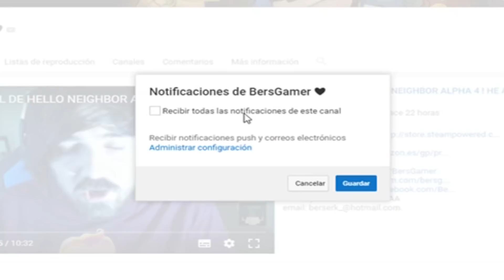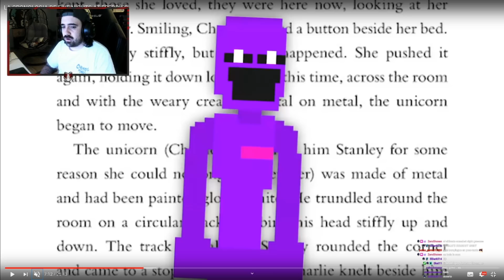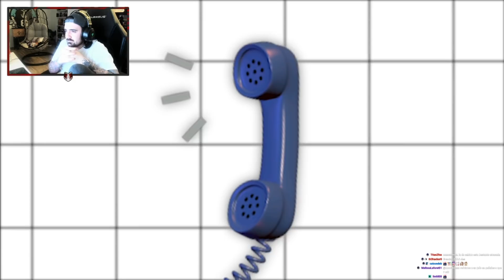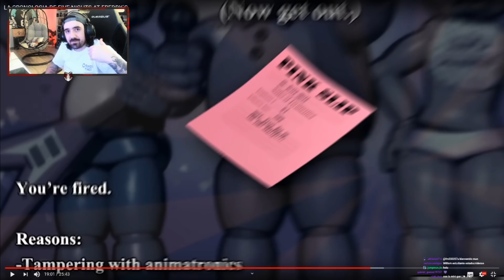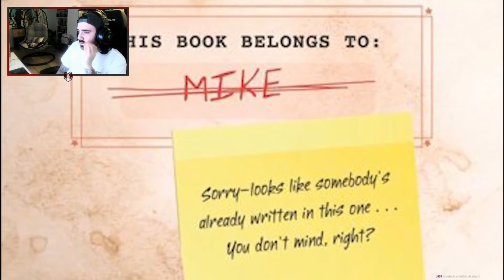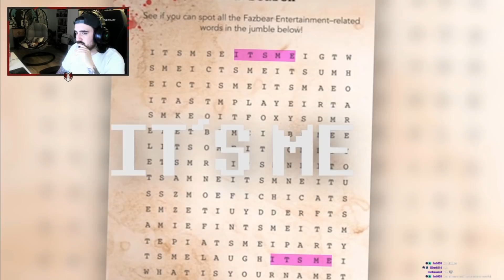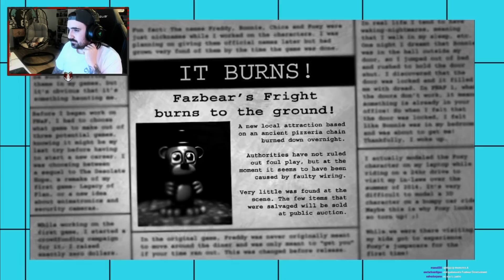REACCIONANDO A LA CRONOLOGÍA DE FIVE NIGHTS AT FREDDY'S | BersGamer ( Fnaf )